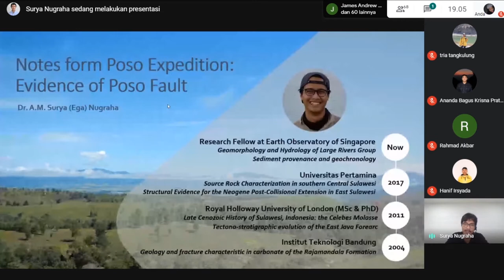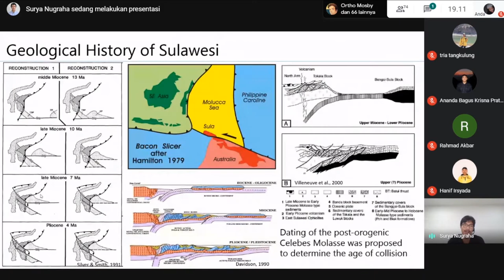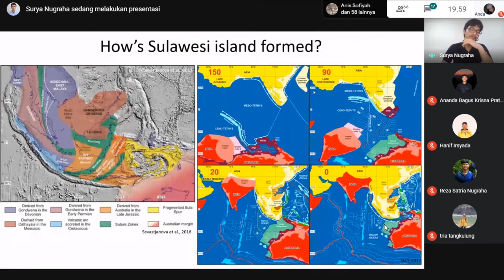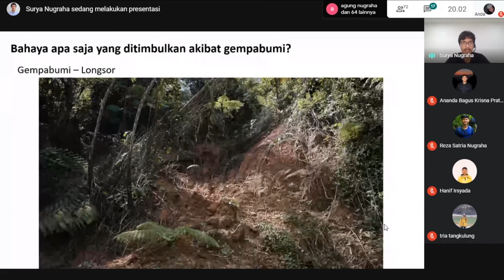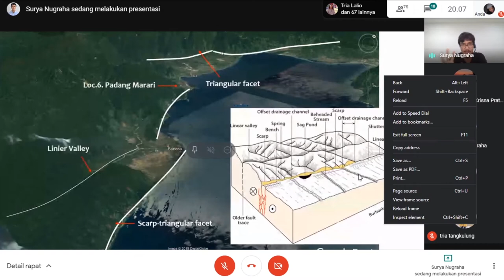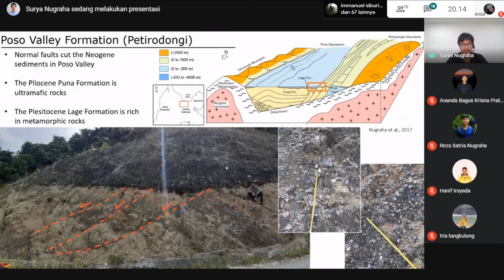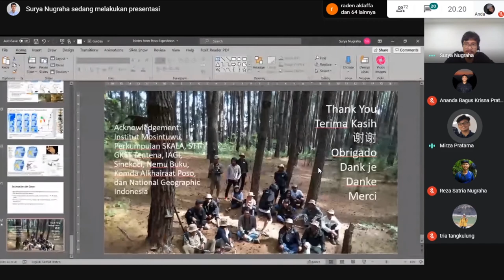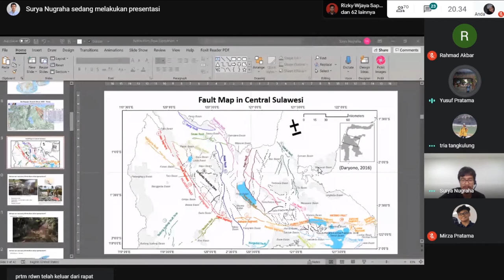Notes From Poso Expedition: "Evidence of Poso Fault"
Webinar dari Departemen Lapangan mempersembahkan Notes From Poso Expedition: Evidence Observatory Singapore dengan pembicara Abang Mansyursyah Surya Nugraha (Research Fellow, Earth Observtory Singapore)